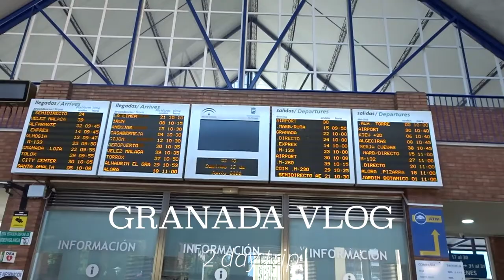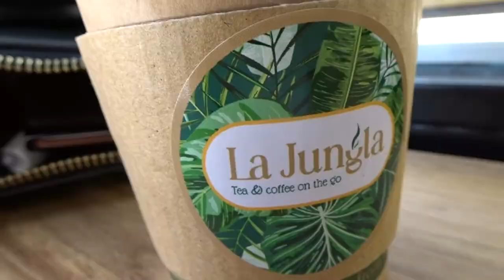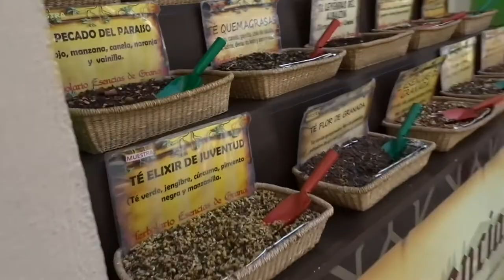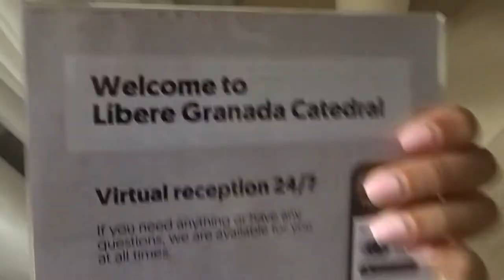2 days in Granada, is it worth it? Visiting Alhambra, Nasrid, Arab Quarter & more | travel vlog #74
Hi,

In this video: GRANADA! I went on a 2-day trip to Granada. I'm visiting all the highlights: Alhambra, the old town, Nasrid Palace, Arabic Quarter etc. I will also give you the best tips for your visit!

Celine